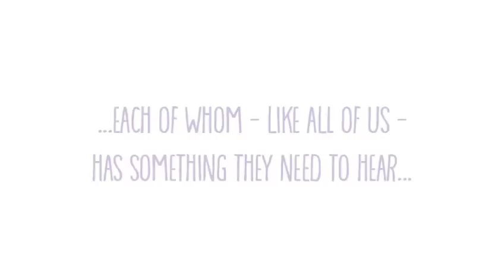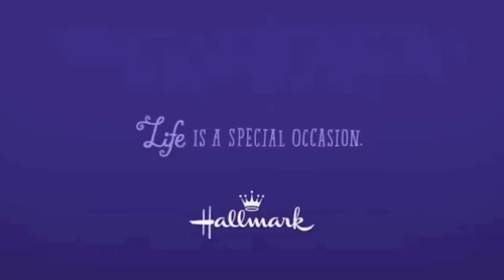A Word From The Folks Back Home Video 2012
In 2012, Hallmark continued its "Moments & Milestones" tour, visiting new cities and connecting even more people around the country with the people behind the Hallmark brand and fostering personal connections through engaging activities and discussions.

As before, this video gives a brief, behind-the-scenes look at life at Hallmark, as a mash-up of people from headquarters in Kansas City.  Each of whom, like all of us, has something they need to hear ...

Facebook.com/TellThem